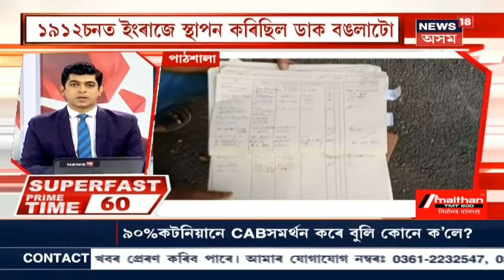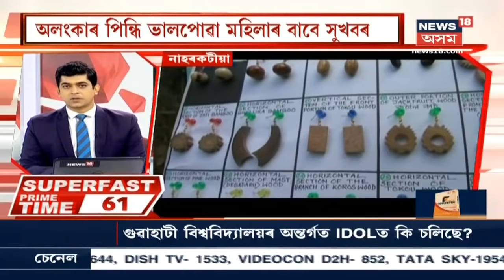Super Fast Prime Time 100 : দেশত NRC বলবৎ হ'ব বুলি মন্তব্য় প্ৰকাশ Rajnath Singhৰ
2 December, 2019 : NRC সম্পৰ্কে ৰাজনাথ সিঙৰ মন্তব্য় প্ৰকাশ । লগতে চাওক আন ১০০টা গুৰুত্বপূৰ্ণ খবৰ ।